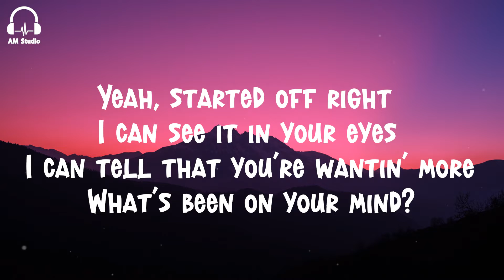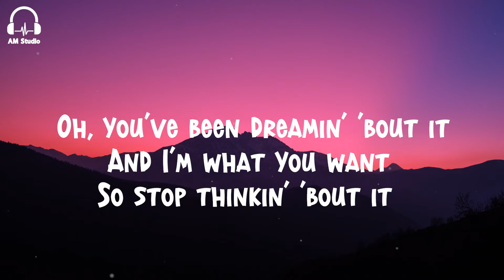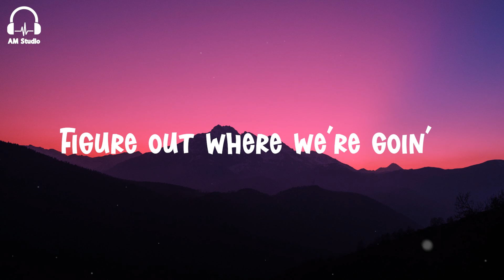Khalid - Talk (Lyrics)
[Verse 2]
Oh, nah

[Chorus]
Can we just talk? (Oh) Can we just talk?